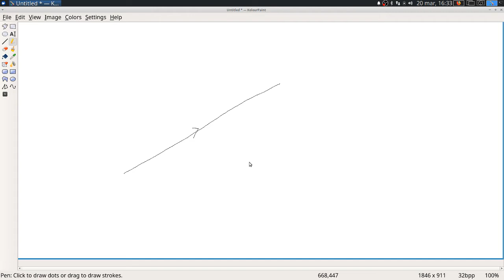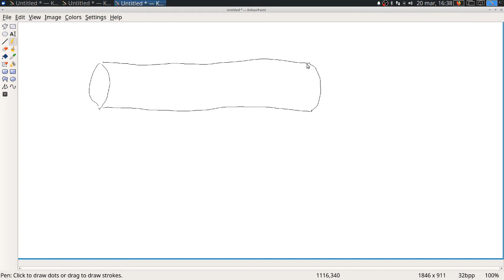EM2 Ampere4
Forza magnetica tra due cavi, 1